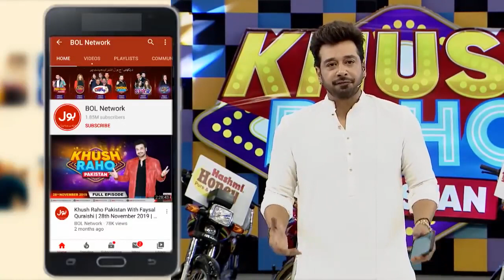MJ Ahsan Slapped Asad Ray | Dr Madiha | Khush Raho Pakistan | Faysal Quraishi | BOL Entertainment